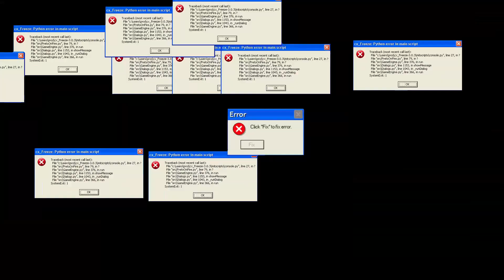Rickroll, but something ain't right...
Yes but no...

This Rickroll just doesn't seem right? Maybe the music is off? Idk but this video features Henry Stickmin, the Stickbug and the hold up wait a minute guy.